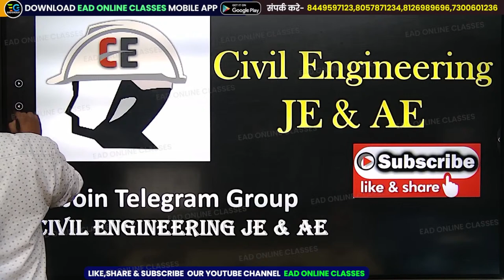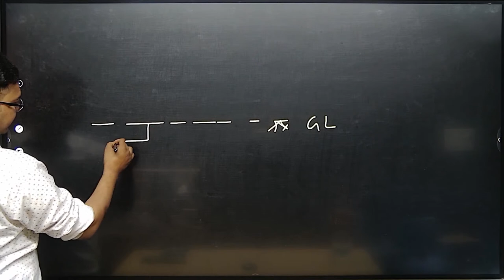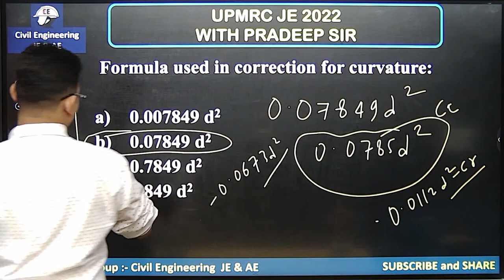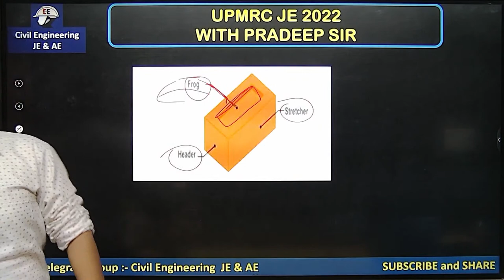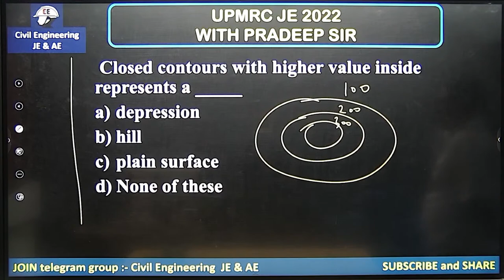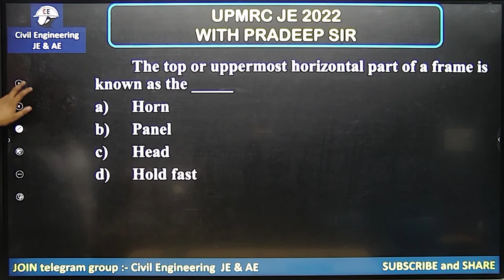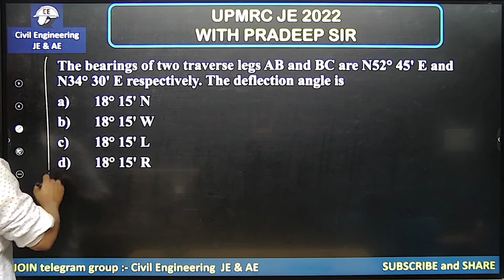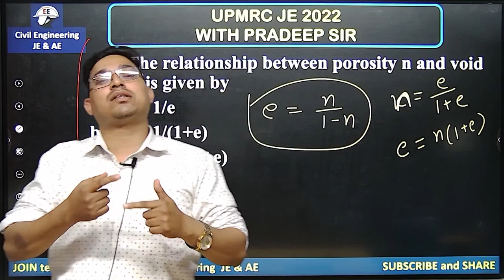05 |UPMRC -JE 2022 FULL LENGTH PAPER | CIVIL ENGG.। उत्तर प्रदेश मेट्रो रेल निगम | BY PRADEEP SIR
🔴UPMRC 40 DAYS CRASH COURSE FOR CIVIL ENGINEERING BY PRADEEP SIR 2022

🔴RAFTAR BATCH--- RRB-JE COURSE FOR CIVIL ENGINEERING BY PRADEEP SIR & TEAM (CBT01 & CBT-02)

Helpline number:-
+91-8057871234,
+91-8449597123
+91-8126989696